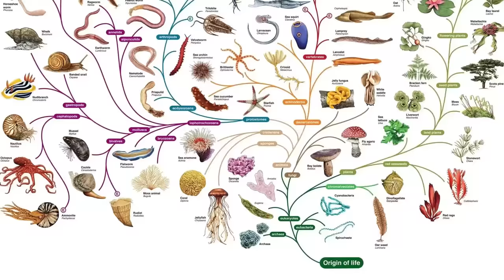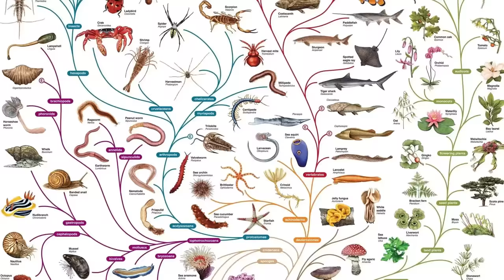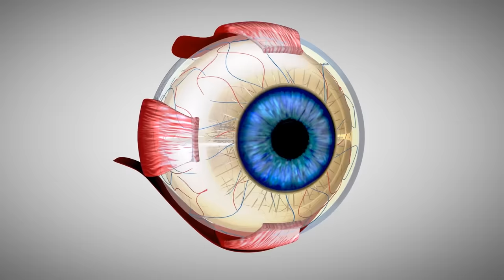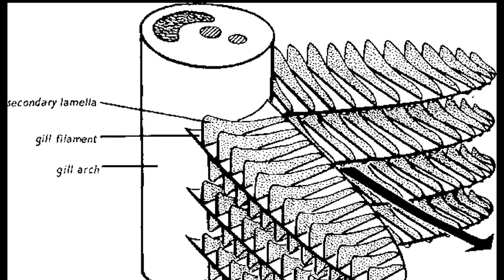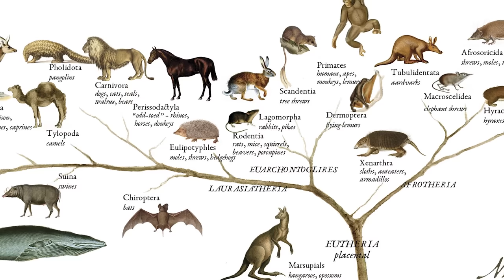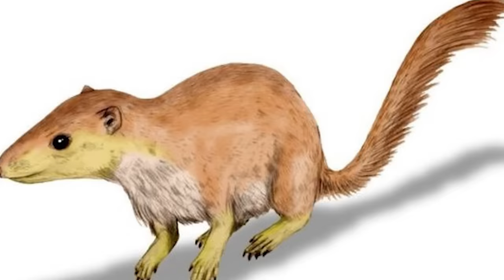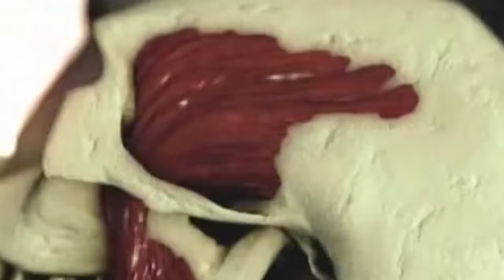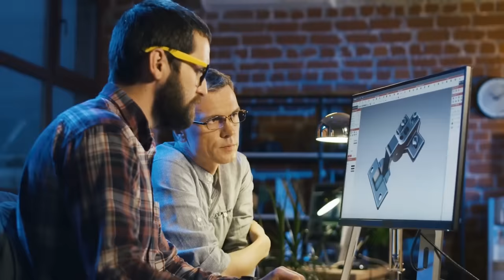अरबों साल पहले धरती पर जीवन कैसा था? | Single Cell To Human Evolution in Hindi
human evolution, the process by which human beings developed on Earth from now-extinct primates. Viewed zoologically, we humans are Homo sapiens, a culture-bearing upright-walking species that lives on the ground and very likely first evolved in Africa about 315,000 years ago.
Human evolution is the evolutionary process within the history of primates that led to the emergence of Homo sapiens as a distinct species of the hominid family, which includes the great apes.
Modern humans originated in Africa within the past 200,000 years and evolved from their most likely recent common ancestor, Homo erectus, which means 'upright man' in Latin. Homo erectus is an extinct species of human that lived between 1.9 million and 135,000 years ago.
One of the earliest known humans is Homo habilis, or “handy man,” who lived about 2.4 million to 1.4 million years ago in Eastern and Southern Africa.
The first human ancestors appeared between five million and seven million years ago, probably when some apelike creatures in Africa began to walk habitually on two legs. They were flaking crude stone tools by 2.5 million years ago. Then some of them spread from Africa into Asia and Europe after two million years ago.

How did life start on earth?
It seems possible that the origin of life on the Earth's surface could have been first prevented by an enormous flux of impacting comets and asteroids, then a much less intense rain of comets may have deposited the very materials that allowed life to form some 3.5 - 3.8 billion years ago.

My Gears:
My Mic